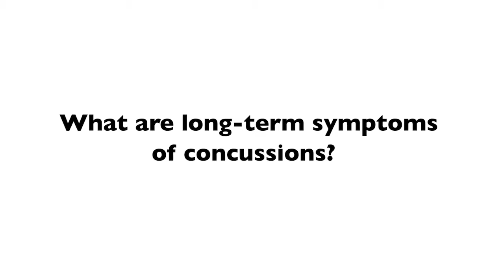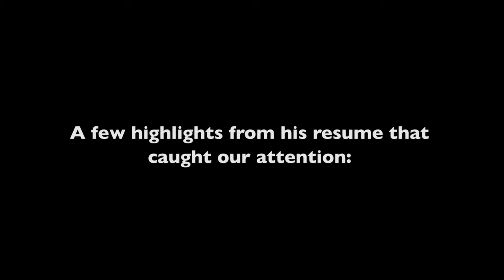What are long-term symptoms of concussions?